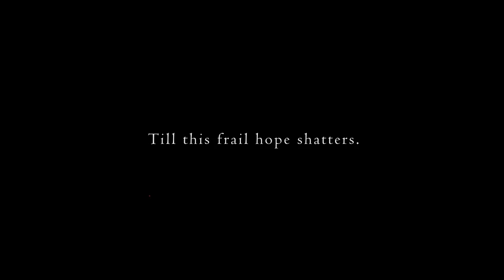Dark Souls II Curse Trailer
Dark Souls II arrives in March for the Xbox 360, PlayStation 3, and PC.